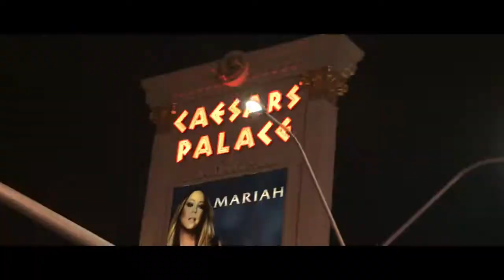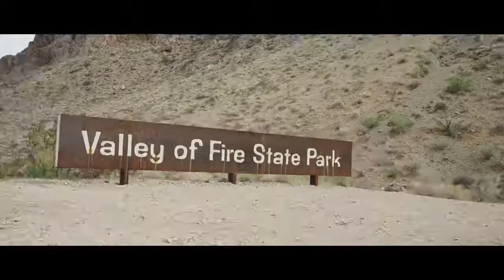01 BMW M Power Experience